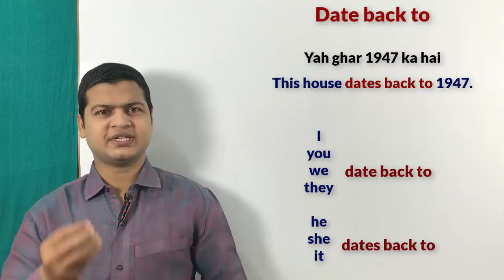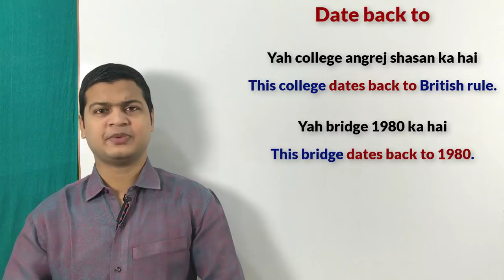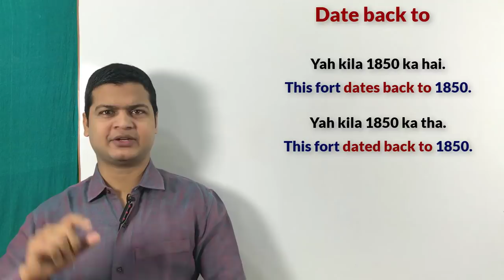Use of date back to | Use of dated back to | इंग्लिश बोलना कैसे सीखे वीडियो | spoken English class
Date back to

Friends जब बताना हो कोई चीज इतने समय से है /वजूद या वक्त बताने के लिए हम इसका use करते है

यह घर 2005 का है
This house dates back to 2005.

यह स्कूल अग्रेजो के शासन से है
This college dates back to British rule.

यह किला 1850 का है
This fort dates back to 1850.

यह घर 2005 का था
This house dated back to 2005.

यह स्कूल अग्रेजो के शासन से था
This college dated back to British rule.

यह किला 1850 का था
This fort dated back to 1850.

मैं वजूद 2000 से है
I dates back to 2000.